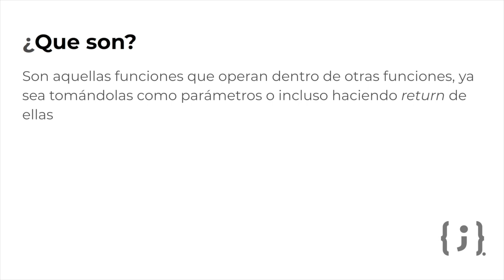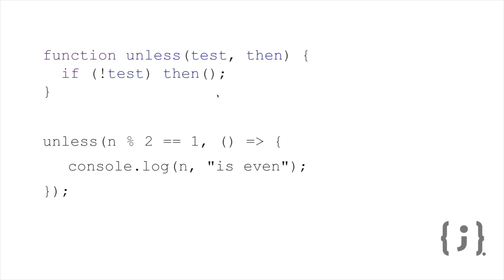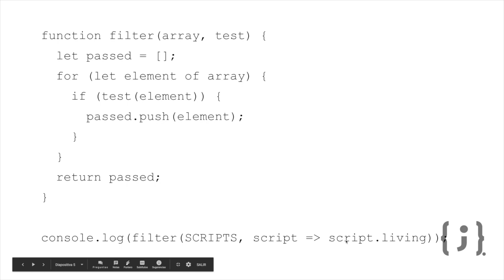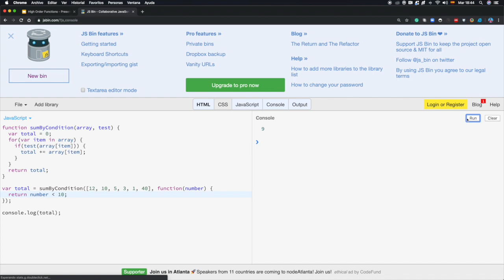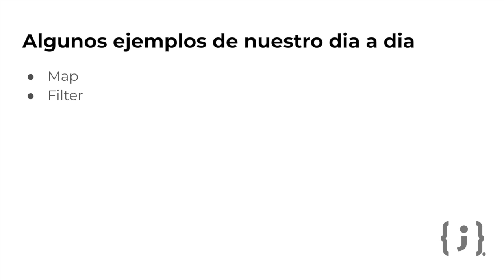¿Qué son las High Order Functions en Javascript?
En este video voy a explicar que son las funciones de alto orden en Javascript y como funcionan. Ademas de un par de ejemplos.